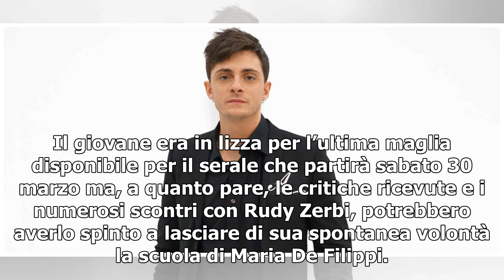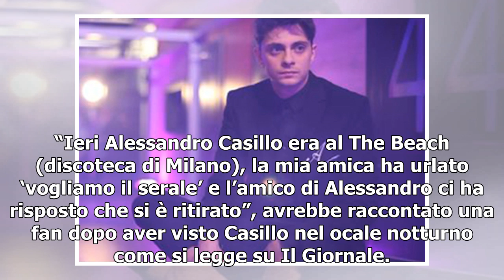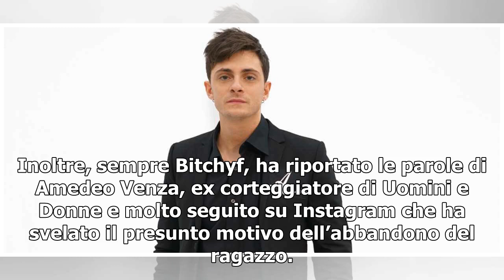Alessandro Casillo si è ritirato da Amici 18?/ Il cantante avvistato in discoteca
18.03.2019 - Stella Dibenedetto Alessandro Casillo ad Amici di Maria De Filippi S’infittisce il caso di Alessandro Casilo. Il cantante, assente alla registrazione della puntata trasmessa sabato 16 marzo, potrebbe essersi ritirato volontaoriamente da Amici 2019. Il giovane era in lizza per l’ultima m...